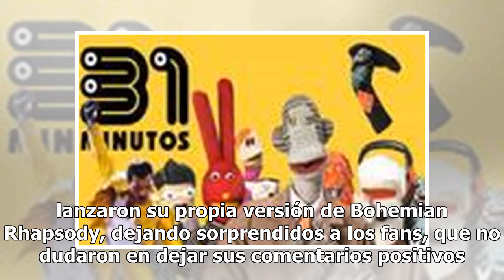¡Bohemian Rhapsody a la mexicana! Así es como suena este éxito con mariachi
La pieza musical de Queen fue transformada a los sonidos del Mariachi Innovación Mexicana, un grupo integrado por mujeres quienes lanzaron su propia versión de Bohemian Rhapsody, dejando sorprendidos a los fans, que no dudaron en dejar sus comentarios positivos en el video de YouTube. Te puede inter...